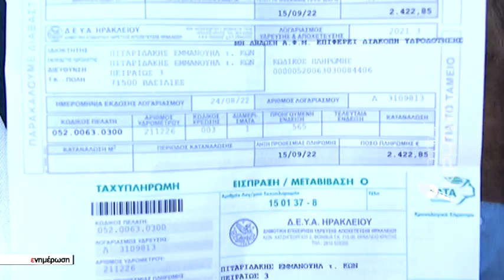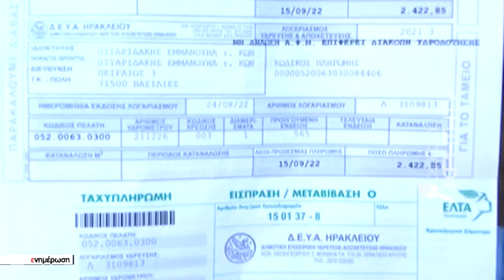Μετά τα «εγκεφαλικά» επισημάνσεις για τα υπέρογκα ποσά από τη ΔΕΥΑΗ